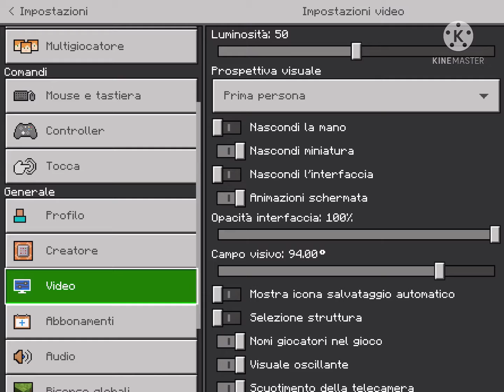ANDIAMO A TROVARE I DIAMANTI! Foxy SP #34 (leggete la descrizione)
IMPORTANTE: Scusatemi se non ho caricato video dovevo fare una pausa! DA ORA IN POI CI SARANNO VIDEO NON TUTTI I giorni, il lunedì è il mercoledì non ci saranno, PERÒ ALCUNE VOLTE!